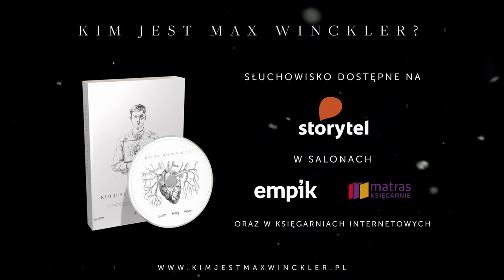Kim jest Max Winckler? CZĘŚĆ I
Wysłuchaj Części I słuchowiska wielkoobsadowego "Kim jest Max Winckler?"

Płatki śniegu wbijają się w jego skórę jak opiłki żelaza. Świat zamarza. Max dociera do bramy opuszczonego pałacu. Oślepiający słup światła.
Dlaczego sen zawsze urywa się w tym samym momencie? Co kryje się za drzwiami pałacu? Max za wszelką cenę chce zrozumieć dręczące go koszmary. Niespodziewanie w jego życiu pojawia się Ludwig Liebenthal, wspólnik zmarłego przyjaciela rodziny. Max wyrusza z nim w podróż do Łodzi, mając nadzieję, że rozwikła zagadkę swoich snów. Zrobi wszystko, żeby dowiedzieć się prawdy o sobie, nawet jeśli miałby za to zapłacić życiem.
„Kim jest Max Winckler?” to wyjątkowe słuchowisko z autorską muzyką stworzone na podstawie oryginalnego scenariusza. Przenieś się w czasie do Wiednia i Łodzi przełomu XIX i XX wieku. Daj się porwać historii, która trzyma w napięciu do ostatnich dźwięków.

Słuchowisko dostępne w serwisie Storytel.pl, w salonach Empik, Matras, oraz w księgarniach internetowych.

Wystąpili:
Narrator- Mariusz Benoit
Max Winckler- Paweł Dobek
Julia Janicz- Magdalena Żak
Ludwig Liebenthal - Piotr Fronczewski
Wozniecow - Mariusz Jakus
Szczęsny - Mariusz Siudziński
Baba - Anna Sarna
Wiltsch - Marian Dziędziel
Helena - Barbara Lauks
Aloszka - Michał Jarmicki
Hirsch - Andrzej Mastalerz

W pozostałych rolach:
Sławomir Sulej
Barbara Dziekan-Vajda
Michał Staszczak
Bartosz Szpak
Rafał Łysak
Wacław Mikłaszewski
Jacek Knap

oraz:
Bartosz Buława
Paulina Kwiatkowska
Karolina Lichocińska
Monika Mielnik
Mateusz Mosiewicz
Katarzyna Pilichowska
Milena Staszuk
Delfina Wilkońska

Scenariusz i reżyseria: Adam Chyliński, Bartosz Szpak
Montaż i reżyseria dźwięku: Ramez Nayyar
Dodatkowe udźwiękowienie:
Marcin Gontarz
Martyna Gromotka
Patrycja Krysik
Miks i mastering: Krzysztof Podsiadło

Producent wykonawczy, kierownictwo produkcji: Milena Milewska
Koordynacja produkcji, konsultacja scenariuszowa: Ludmiła Kierczak
Promocja: Paulina Kwiatkowska
Opieka artystyczna nad scenariuszem: Jacek Orłowski

Produkcja: Biały Atrament

Koprodukcja:
Sound Tropez
Grupa Animusz

Muzyka: Bartosz Szpak

Wykonawcy:
Ewa Pawłowska- skrzypce
Martyna Susek- altówka
Izabela Mąkowska- wiolonczela
Piotr Kozłowski- kontrabas
Martyna Samborowska- fortepian

Wokalizy:
Monika Mielnik

Nagrania muzyki, mix i mastering:
Tonn Studio